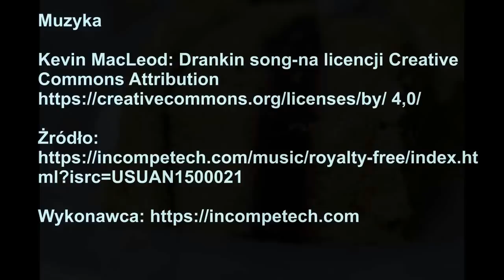Klopsiki rybne mniaaamm, z pieczarkami w sosie pomidorowym przepis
Jeśli szukacie dobrego przepisu na rybę, za której smakiem jakoś specjalnie nie przepadacie to wypróbójcie ten prosty przepis.
Domogród jest już na Facebooku. Zapraszam